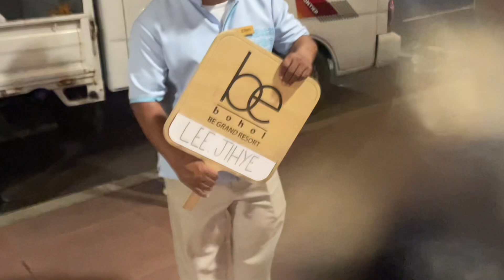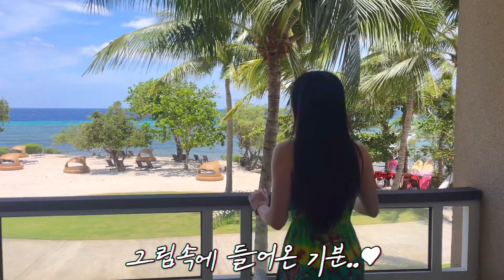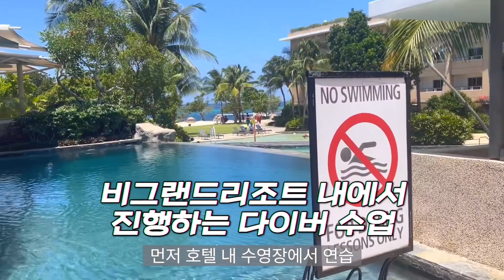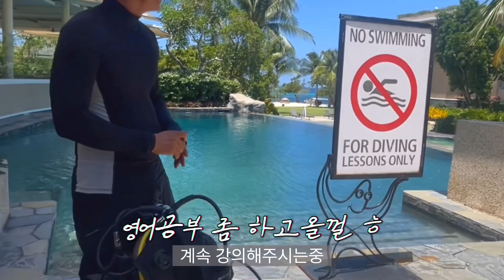퇴근하고 바로 떠난 보홀에서 일주일살기VLOG🐠 /휴양 그 잡채,,,💛 보홀여행 / 자유여행 / 보홀숙소추천 /보홀여행특가/보홀다이빙수업/보홀가볼만한곳 /비그랜드리조트 /bohol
안녕하세요 :) 띠혜입니다 🙏🏻

오늘은 많이들 기다리셨던 필리핀 보홀여행
뜨고있는 여행지로 최고의 휴양지로 꼽히는데요 :)
퇴금하고 슝 떠난 보홀에소 일주일살기
보홀가시는분들을 위해 꾹꾹 담았습니다
보홀가기 전에 꼭 보시고 가세요! 🫶🏻

그리고 급으로 에어부산과 제가 묵었던 5성급 비그랜드리조트측에서
제가 여행후기들을 너무 잘 올려줘서 ★급 한정판매 이벤트가 왕복항공권★ 과
★역대없던 최최최최저가 비그랜드리조트 2인조심포함★ 이벤트가로 주셨습니다 ㅠㅠㅠ
대박사건 9월 한정으로 구매가능하니 url 걸어두겠습니다 !
편하게 항공,숙소 니즈에 맞춰 구매하시면되고
3박 5일 일정으로 금요일 밤에 출발해서 주말즐기고 월요일연차만 써도되는 방법도 있고
 자유롭게 스케줄에 맞춰서 발권가능하다고 합니다!!!

★단독 한정특가 보홀 왕복 항공권 26만원 유류세등 전부포함..! 3박 5일 자유일정

★역대 최최최저가 5성급 보홀 비그랜드리조트 +2인조식포함 선착순판매 145,000원

입구부터 남다른 층고와
대형수영장 뷰
끝짱나는 오션뷰 숙소에

조식 수영장 객실 전부 대만족입니다

다들 보홀여행 가시면 호캉스는 필수로 넣으셔야합니다 ㅎㅎㅎ
간만에 해외여행 뽕뽑았습니다!
요새 많이들 가는 보홀여행 전부 보여드릴게요 :) !♥♥♥

계속 보홀 이야기 전달해드릴게여 :)

다들 대리만족하세요 :) ♥

☑️ 필리핀 입국전 e-travel 필수

해당 영상은 에어부산과 비그랜드리조트 로부터 지원받아 다녀온 여행기입니다.